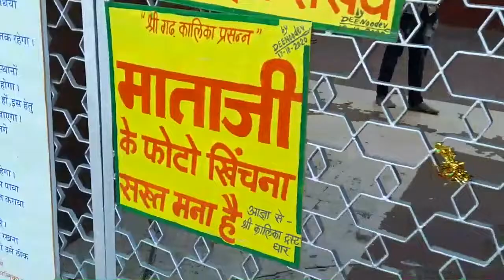gadkalika mandir dhar || गढ़ कालिका माता मंदिर धार मध्य प्रदेश || devdarshan || देवीजी, धार, देवीजी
गढ़ कालिका माता मंदिर धार मध्य प्रदेश,
gadkalika mandir dhar,
देवीजी धार, देवीजी
दर्शन कीजिये मध्यप्रदेश के धार स्थित गढ़ कालिका माता के...
Gad kalika Mata
Dhar, Madhya Pradesh 454441,
Dharm ,Pravah ,धर्म ,प्रवाह ,A2creation ,dev ,darsan ,गढ़ कालिका माता मंदिर- देवीजी ,धार ,gadh kaalika maata temple - deveejee ,dhaar ,Hindu temple ,नवरात्रि ,Navaratri ,